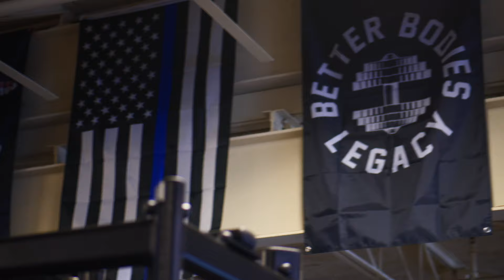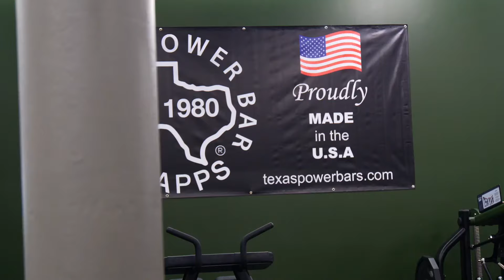Muscle Inc. Gym Takeover | IRON WORLD TOUR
After Gym Outlaws in Linden, NJ we attended the New York Pro and departed next morning to visit Guy Cisternino's Muscle Inc. Gym in Bethlehem, PA. Here, they hosted an Allstar line up for a great Q&A complete with catered food from FUELCHEF.COM, posing practical and of course testing out the equipment.